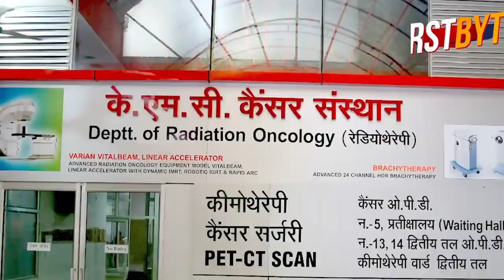मेरठ के जिसौरा गांव में चालीस राउंड फायरिंग कर दो लोगों को गोलियों से भूना, पांच गिरफ्तार ।।